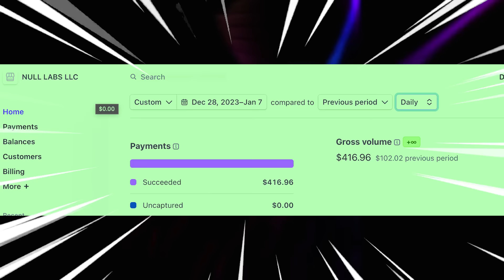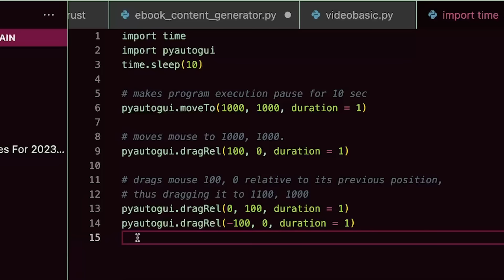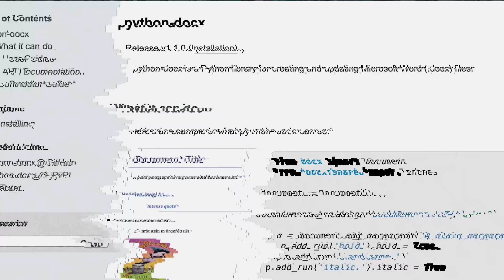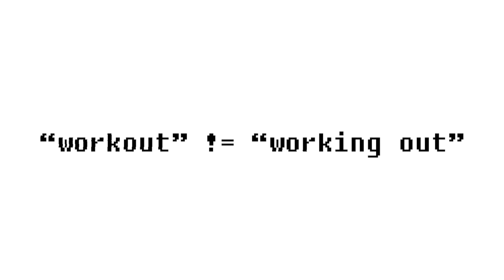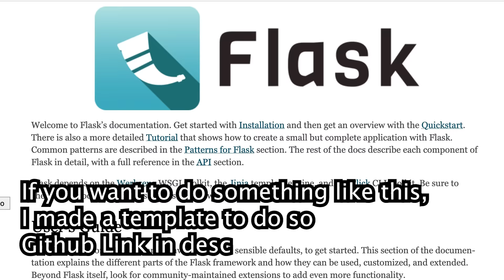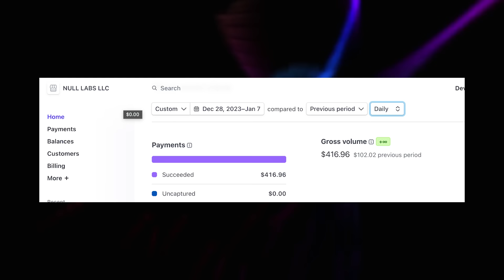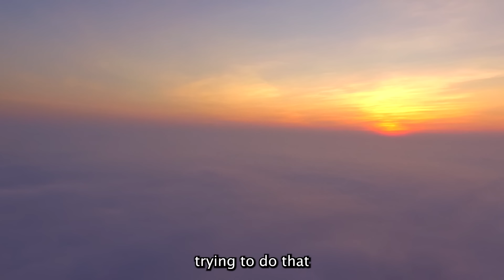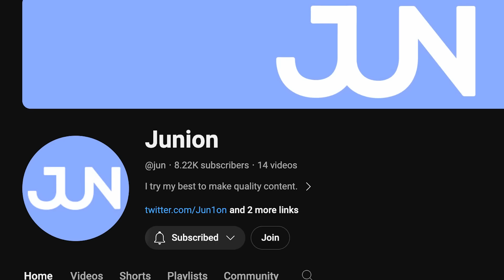Making $264,341/Yr With AI Generated E-Books (using Coding)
They said this is the greatest ai-generated e-book making video of all time. [ NO LONGER ACTIVE ] (demo for YC is

If you want to learn from the full final source code (all proceeds go towards current startup)

FAQ:
i'm nang and i try to make creative/entertaining videos about coding. I have a master's+undergraduate degree at Carnegie Mellon University.
► Instagram hmu i post pretty often:
► Discord (brand new, join !! :)

0:00 intro
0:40 manual approach
1:50 automation
4:38 sponsor
5:53 AI as code logic
7:28 making a platform / saas
10:32 thinking
11:47 startup
13:22 wrap up
13:55 some thoughts